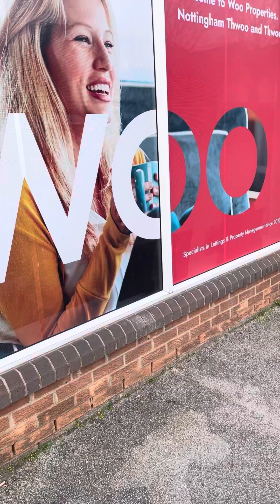Ride to skippys 😁